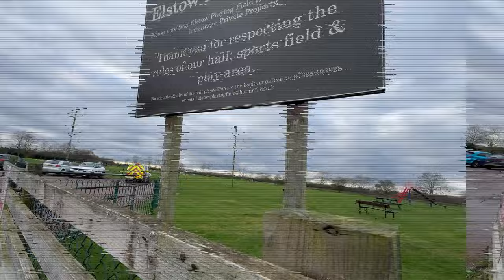Elstow Abbey vs Riseley Sports | Bedfordshire County Football League Premier Division | 06/01/2024